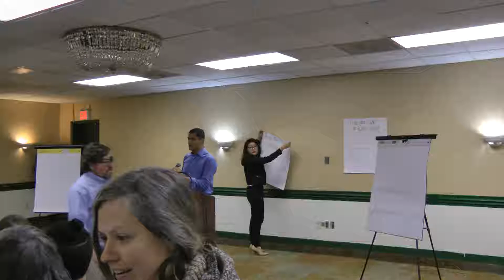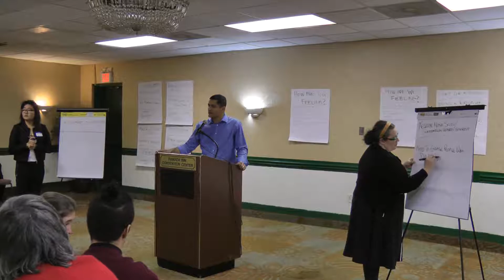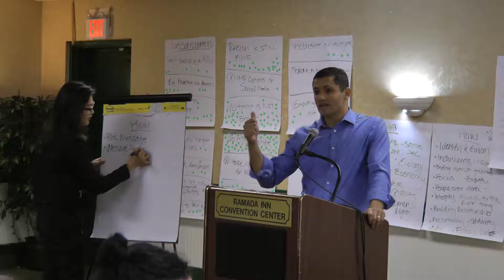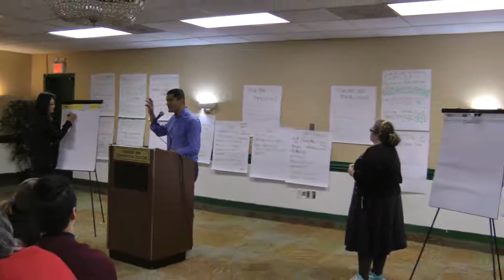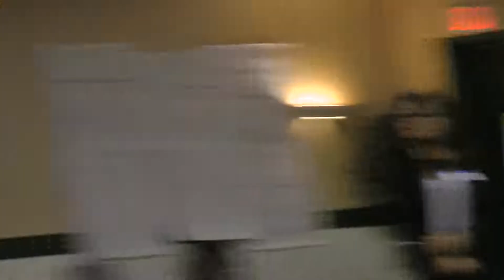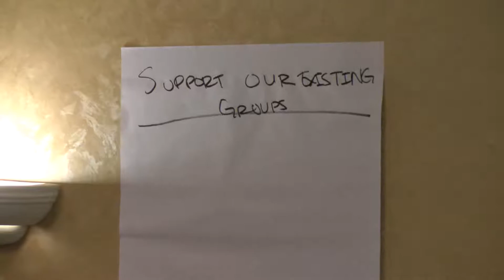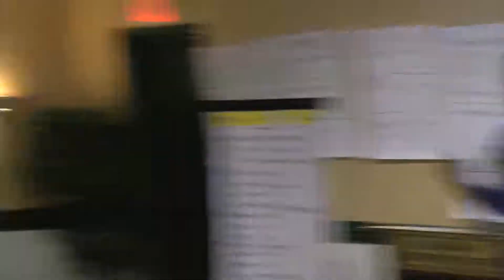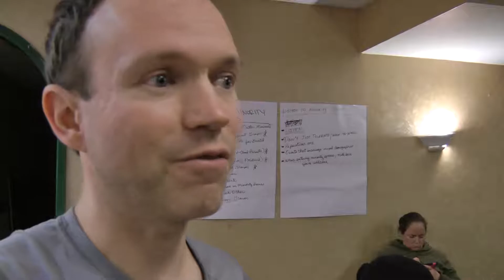A Conversation: Progressives Moving Forward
Virginia State Delegate Sam Rasoul facilitates a group conversation for local progressives about how to move forward after Donald Trump won the presidential election.  Filmed at the Ramada Inn in Roanoke, VA on November 13, 2016.